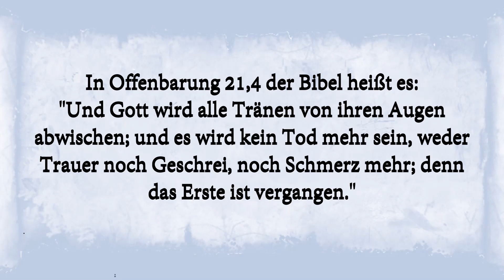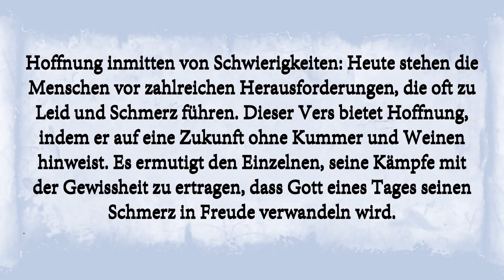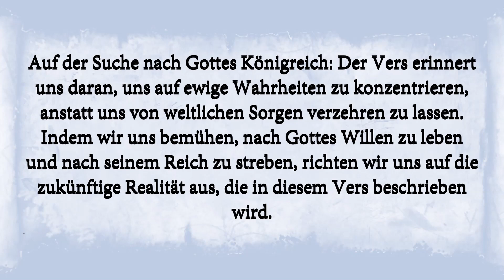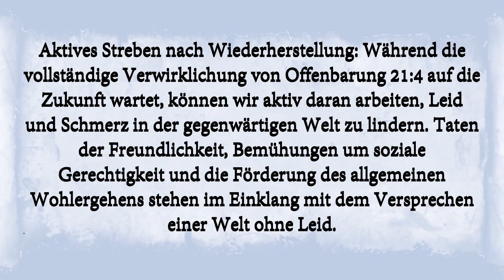Offenbarung 21:4 - Trost und Hoffnung in einer von Turbulenzen geprägten Welt finden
Entdecken Sie Offenbarung 21:4, einen Vers, der Trost und Inspiration inmitten der Herausforderungen von heute bietet. Erfahren Sie, wie seine Botschaft der Heilung und Erneuerung uns durch Zeiten der Trauer und Unsicherheit führen kann.